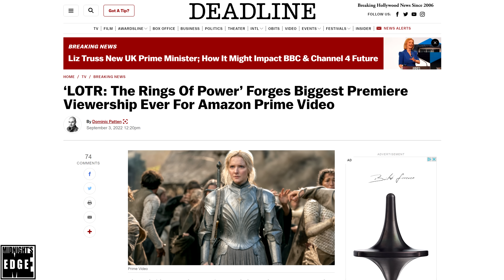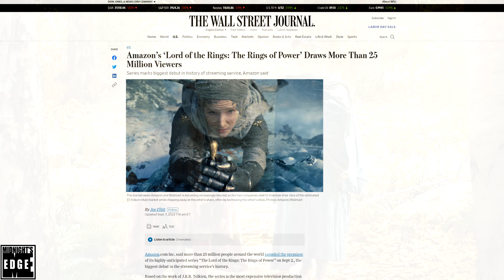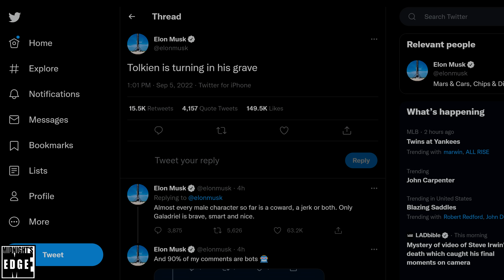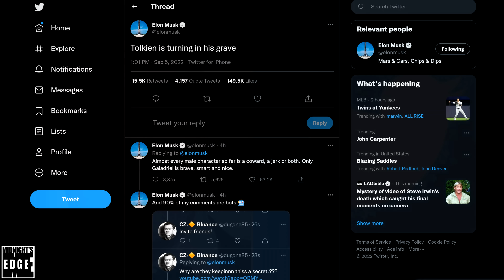Elon Musk DESTROYS Amazon’s «Rings of Power» in SAVAGE Twitter Smackdown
“The Lord of The Rings: The Rings of Power” should have been hailed as a masterpiece by audiences and critics alike, and it should have been an undisputed global hit. Neither happened. Making matters worse, Elon Musk is raking it over the coals on Twitter, for the entire world to see!
In this editorial, @AndreEinherjar will begin with exploring why The Rings of Power is in fact not a success, before seeing how Elon Musk is tearing it a new one, and what may come of that.